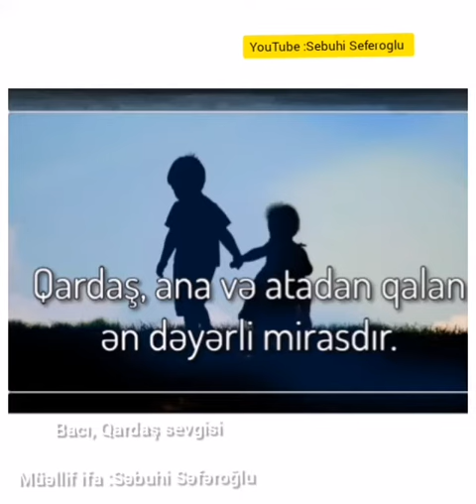Ad günü şeiri Bacı 2021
Möhtəşəm şeir